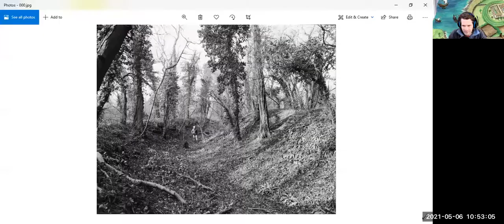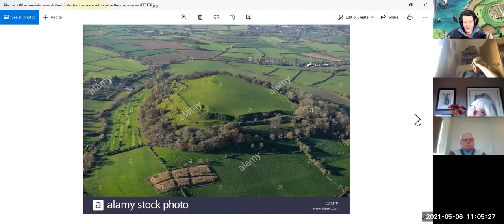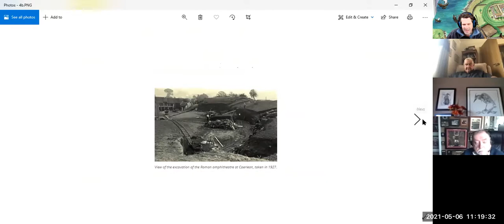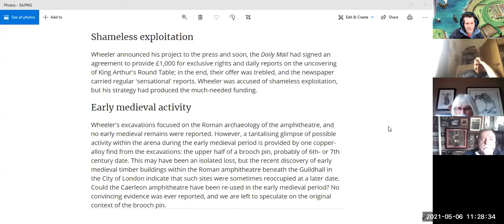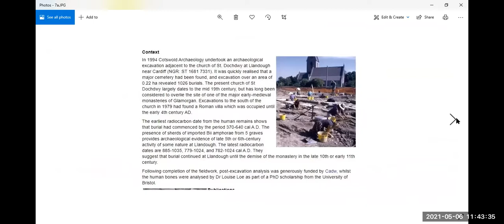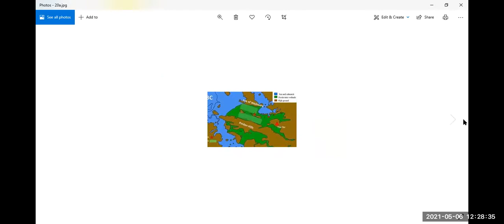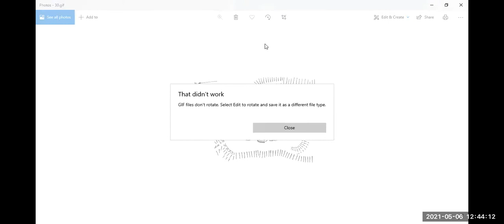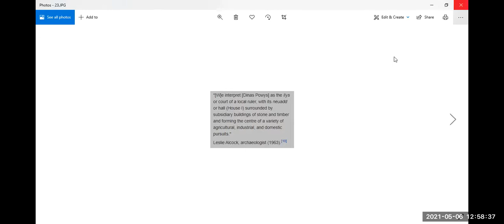Early Medieval period Britain Part 2 with Karl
Stand-up archaeologist
Actor
Author